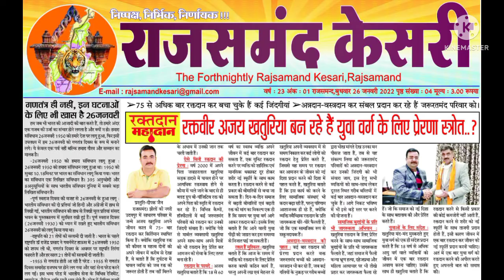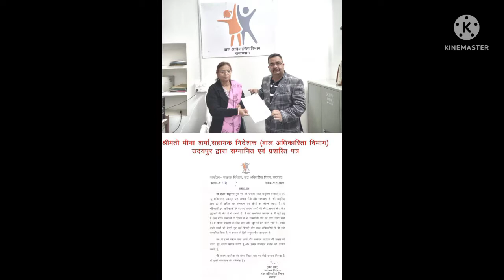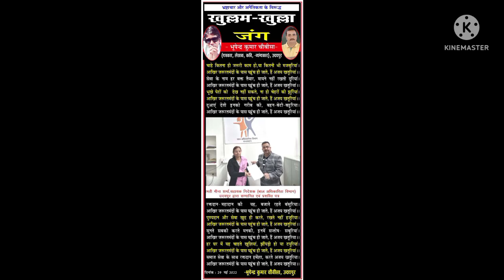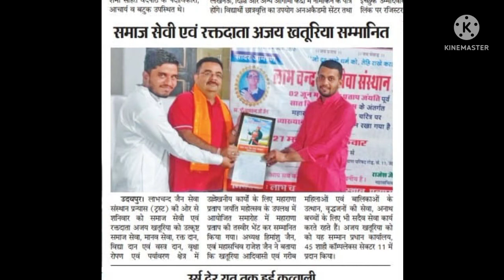समाजसेवी अजय खतुरिया रक्त वीर दीन दुखियों गरीबों की हमेशा करते हैं मदद एक नजर में समाजसेवी।udaipur*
उदयपुर। अन्नदान, वस्त्रदान, विद्यादान, रक्तदान, समाज सेवा, वृदाश्रम सेवा, गौसेवा के साथ ही अन्य बेजुबानों और पक्षियों की सेवा की जब भी बात आती है तो शहर के प्रमुख नामों में समाजसेवी अजय खतुरिया का नाम भी प्रमुखता के साथ लिया जाता है। हंसमुख, मिलनसार, व्यवहार कुशल और हमेंशा दीन- दुखियों और पीडि़तों के चेहरों पर मुस्कान लाने के लिए प्रयासरत रहने वाले उदयपुर निवासी अजय खथुरिया एक मार्बल व्यवसायी है।  खतुरिया अपने मार्बल व्यवसाय का एक निश्चित हिस्सा अन्नदान, वस्त्रदान, विद्यादान और समाजसेवा मेें खर्च करते हैं। वे अपने पिता स्व. श्री जवाहर लाल जी खतुरिया की स्मृति में अब तक कई बार रक्तदान कर चुके हैं और लगातार रक्तदान में शतक लगाने की उपलब्धि हासिल करने के लक्ष्य की और बढ़ रहे हैँ। उनका कहना है कि रक्तदान से कोई कमजोरी नहीं आती है।  रक्तदान के लिए लिए धन या ताकत नहीं बल्कि बड़ा दिल और समर्पण होना चाहिए। रक्तदानी सम्भावित मौत को भी मात दे सकते हैं।
अजय खतुरिया ने बताया कि उनके पिता जवाहर लाल जी खतुरिया की सन 2000 में कुवैत में सडक़ दुर्घटना में मौत हो गई थी। उनकी मौत का कारण था ब्लड की कमी। यानि कि समय पर ब्लड का नहीं मिलना उनकी मौत का कारण बना। बस उसी दिन से अजय ने ठान लिया कि ब्लड के अभाव में मैंने तो मेरे पिताश्री को खोया है लेकिन अब मैं हर सम्भव प्रयास करूंगा कि ब्लड के अभाव में किसी की मौत ना हो। वह स्वयं तो रक्तदान करते ही है औरों को भी खासकर युवाओं को लगातार रक्तदान के लिए प्रेरित करते रहते हैं। अजय ने बताया कि अगर वह मार्बल व्यवसाय में नहीं होते तो भारतीय सेना में होते। अजय का सिंधी समाज मे काफी नाम है।
अजय ने बताया कि उन्होंने उनके जीवन काल में कोरोना जैसी महामारी कभी नहीं देखी। कोरोनाकाल में जिस तरह से तबाही का मंजर सामने आया उससे उनका कलेजा भी कांप उठा। उस दौर ने उन्हें भी अन्दर तक झकझोर कर रख दिया। उनके मन में बस एक ही भाव था कि अगर भगवान ने हमें इस लायक बनाया है कि हम दीन- दुखियों की कुछ तो मदद कर ही सकते हैं। नर सेवा- नारायण सेवा का संकल्प मन में लेकर वह पूरे कोरोनाकाल में बिना किसी स्वार्थ के दीन- दुखियों की सेवा में लग गये। शहर में बाहर से आने वाले पैदल यात्रियों के लिए भोजन की व्यवस्था हो, जल- पान की व्यवस्था हो जो भी उनसे बन पड़ा उन्होंने की। शहर की कई कच्ची बस्तियों में वह रोजाना जाते उनसे जो भी बन पड़ी उनकी सेवा की। यह सब कार्य उन्होंने अपने नाम, प्रतिष्ठा या अपनी प्रसिद्धि के लिए नहीं बल्कि अपने स्व. पिताश्री की आत्मा की शांति के लिए और स्वयं के सन्तोष के लिए की। आज भी वह अपने समाज सेवा के मिशन में नि:स्वार्थ भावसे लगे हुए हैं। स्कूलों में बच्चों लिए कॉपियां- किताबें बांटना, उन्हें कपड़े उपलबध करवाना या सर्दियों के मौसम में बच्चों को गर्म कपड़ों की जरूरतों को पूरा करना खतुरिया के जीवन का एक हिस्सा बन चुका है।
अजय ने बताया कि उन्होंने अपने माता- पिता की स्मृति और सनातन धर्म के प्रचार हेतु एक हजार भागवत गीता नि:शुल्क वितरण करने का संकल्प लिया है।  यह पुस्तकें युवा छात्रों, वृद्धाश्रमों, मन्दिरों और बाल सुधार गृहों में वितरित करने का लक्ष्य बनाया है।
यही कारण है कि अब तक उन्हें समाजसेवा के तहत कई सम्मान और पुरस्कार मिल चुके हैं जिनमें सामाजिक न्याय एवं अधिकारिता विभाग, कई सामाजिक संस्थाएं जैसे लाभचंद जैन संस्थान और लोकजन सेवा संस्थान द्वारा महाराणा प्रताप अवार्ड, कई राजनेता जिनमें प्रमुख रूप से राजस्थान सरकार में मंत्री एवं पूर्व प्रभारी मंत्री प्रतापसिंह खाचरियावास,नेता प्रतिपक्ष श्री गुलाबचंद कटारिया,सांसद एवम् ओलंपिक पदक विजेता राज्यवर्धन सिंह राठौड़, मावली विधायक धर्मनारायण जोशी,  सहायक निदेशक बाल अधिकारिता विभाग द्वारा सम्मान के रूप में प्रशस्ती पत्र, अधीक्षक राजकीय सम्प्रेक्षण एवं किशोर गृह उदयपुर द्वारा सम्मान स्वरूप प्रशंसा पत्र, एमबी हॉस्पीटल के डॉ. लाखन पोसवाल के साथ ही स्वयं महाराज कुंवर लक्ष्यराजसिंह मेवाड़ भी इनके समाज सेवा के कार्यों की खुले मन से प्रशंसा कर चुके हैं। अजय का सपना है कि वो एक ब्लड बैंक और वृदाश्रम    की स्थापना करे।